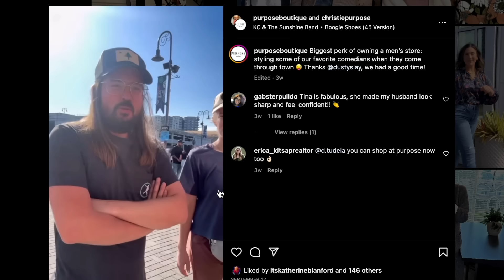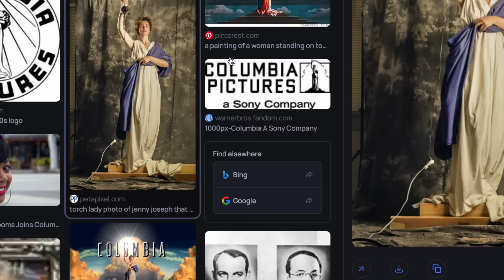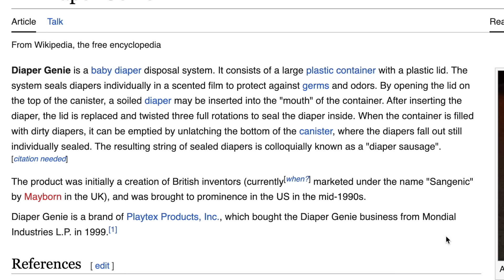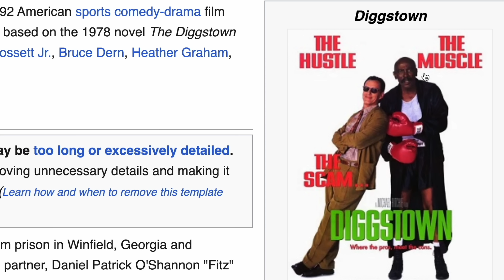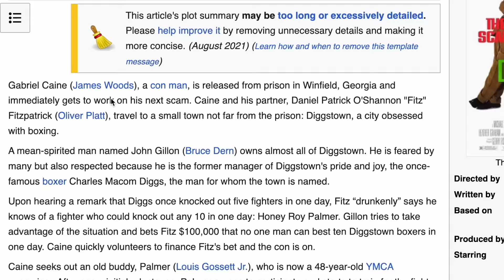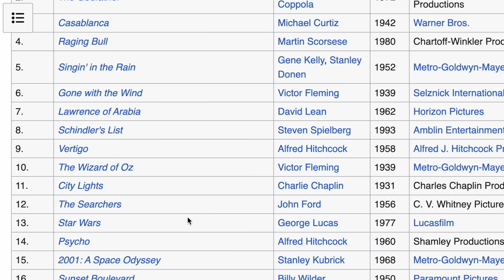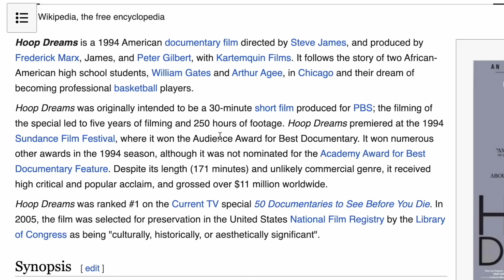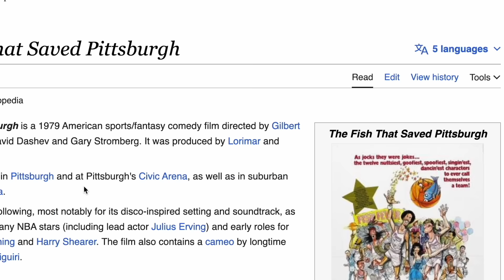Nateland | Ep. #169 - Sports Movies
This week, Nate is in NYC living his best life so Brian, Aaron, and Dusty hold down the fort while talking about sports movies. The guys share their favorite sports movies, look at historical inaccuracies in sports movies, and debate why comedic movies aren't taken as seriously as dramatic movies.

0:00 - We fired Nate and wrap up the weekend
12:26 - Airplane gripes
30:00 - Comment roundup
55:00 - Dusty's 3 wishes
1:03:00 - Classic sports movies
1:13:15 - Historical inaccuracies in movies
1:23:30 - Favorite sports movies
1:32:20 - Our sports movie wishlist
1:48:45 - Racing movies
1:52:12 - Lesser known sports movies
1:59:10 - Where we're at this week